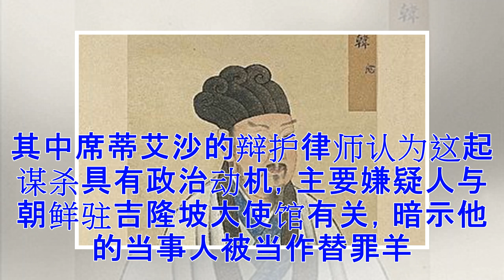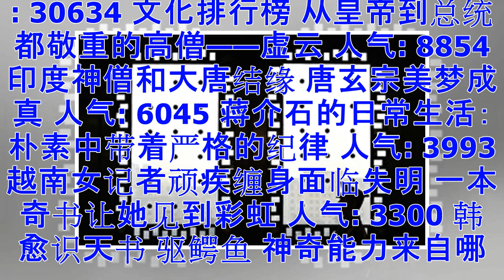金正男死前六个月已知“生命处于危险中”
【大纪元2018年02月28日讯】（大纪元记者毕如初编译报导）在被毒杀六个月前，朝鲜领导人金正恩的同父异母哥哥金正男曾告诉马来西亚友人自己生命处于危险中。 周二（2月27日），负责调查金正男死因的首席警方调查员阿济兹（Wan Azirul Nizam Che Wan Aziz）告诉法庭，去年2月6日，金正男抵达马来西亚，由友人富江义雄（Tomie Yoshio）接机。 在之前一次到访马来西亚时，金正男曾告诉富江义雄“自己的生命处于危险之中”。 富江义雄告诉警方说：“在2月13日（金正男被毒杀）事件发生六个月前，金正男说：‘我担心生命会有危险，我需要一个司机。’” 嫌犯辩护律师：毒杀有政治动机 ...